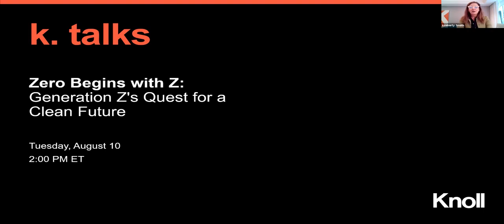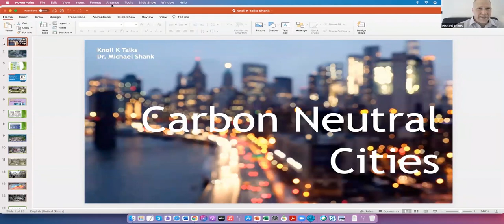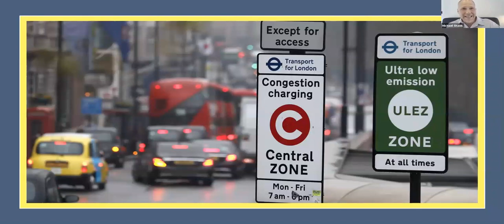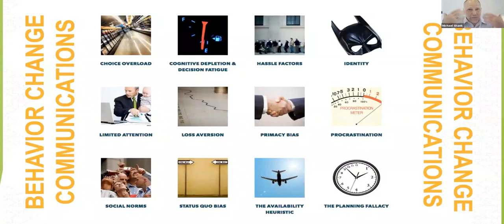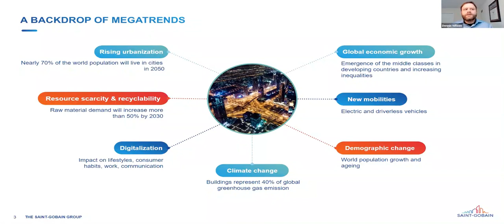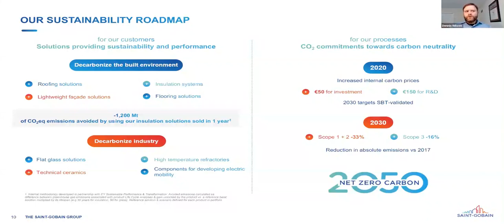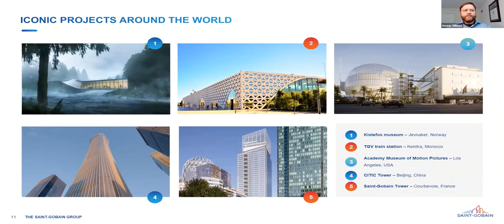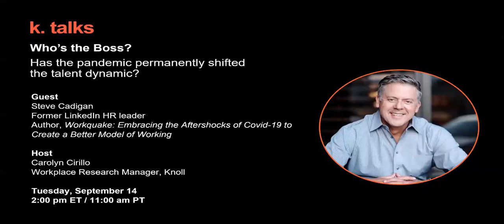Zero Begins with Z: Generation Z's Quest for a Clean Future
As individuals, communities, and companies increasingly turn their focus to improving the environment, how do we prioritize our commitment to carbon reduction and align a common approach to progress? Uncover the strategies trailblazing organizations are taking to protect the planet for generations to come.

Guests

Michael Shank, PhD
Director of Communications, Carbon Neutral Cities Alliance

Dennis Wilson
Vice President, Sustainability & EHS, Saint-Gobain North America

Moderator

Kimberly Smith, LEED AP
Senior Director, Workplace Strategy, Knoll